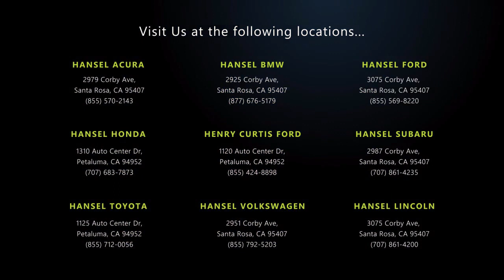2020 Volkswagen Atlas Cross Sport 3.6L V6 SE w/Technology Sport Utility Santa Rosa Rohnert Park Pe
2020 Volkswagen Atlas Cross Sport 3.6L V6 SE w/Technology Sport Utility Stock Number: A230315A Vin:1V26E2CA4LC229679.

Hansel Acura
2979 Corby Avenue